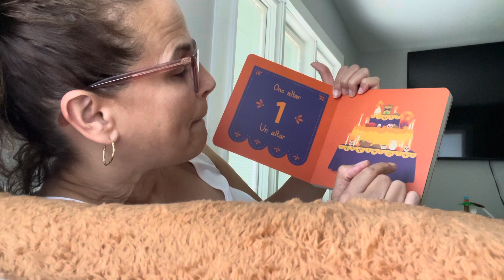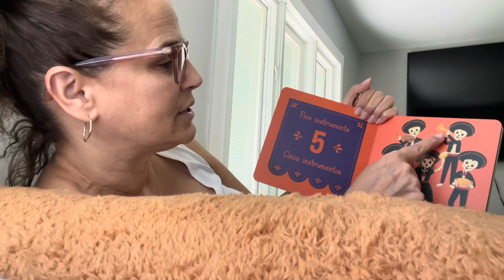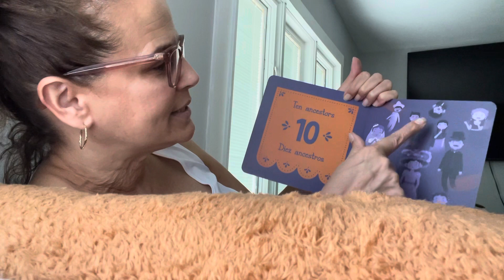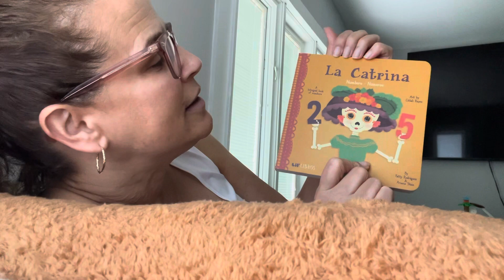Leyendo con Lita: La Catrina (Números)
La Catrina (Numbers/Números)